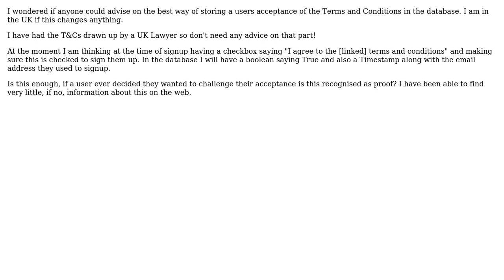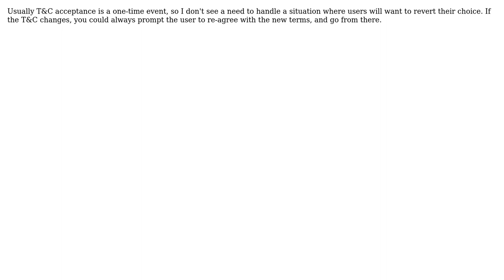Software Engineering: Storing T&C acceptance in database - best practice (3 Solutions!!)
Software Engineering: Storing T&C acceptance in database - best practice

With thanks & praise to God, and with thanks to the many people who have made this project possible! | Content (except music & images) licensed under CC BY-SA | Music | Images & others | With thanks to user Martin Vandersteen user Juha Syrjala user bateman_ap and the Stack Exchange Network Trademarks are property of their respective owners. You are responsible for your own actions.